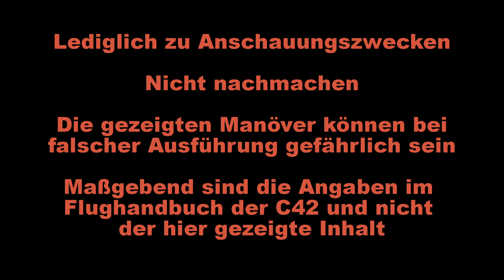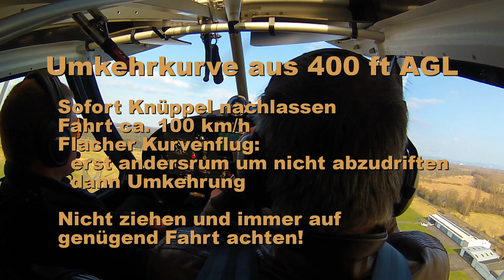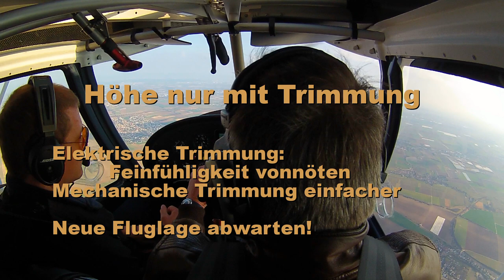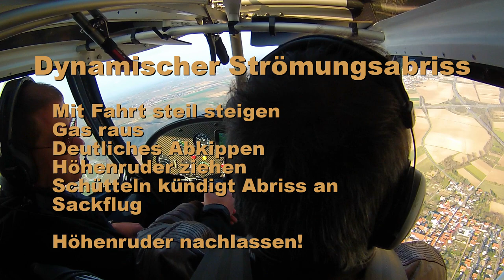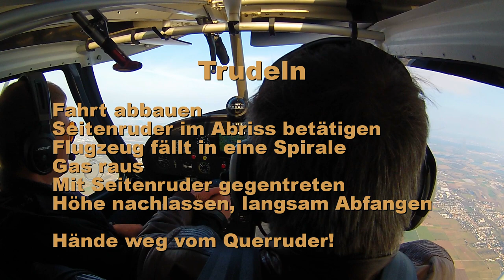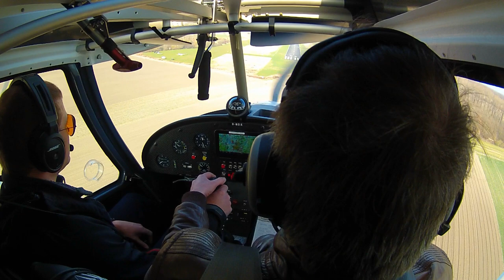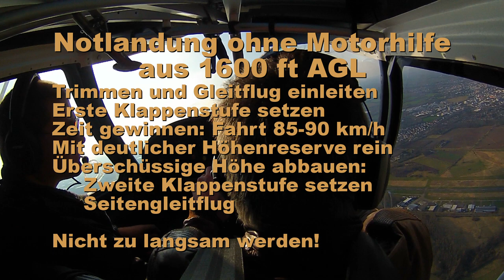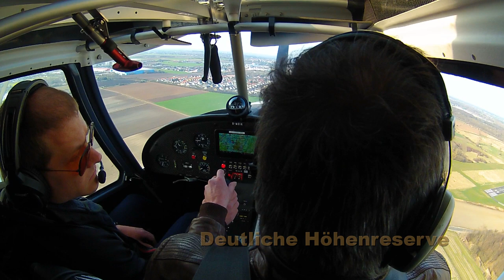Sicherheitstraining mit der C42 COMCO IKARUS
Sicherheitstraining mit Jörg Hannemann, Testpilot von COMCO IKARUS. Folgende Punkte wurden durchgearbeitet:

Kurzstart nach ca. 60 m (!)
Umkehrkurve mit 400 ft AGL
Kurvenflug nur mit Seitenruder bzw. Querruder
Trimmung als Höhenruder
Strömungsabriss im Horizontalflug
Strömungsabriss im Kurvenflug
Dynamischer Strömungsabriss mit Abkippen und Sackflug
Steilspirale
Trudeln
Seitengleitflug
Kurzlandung
Notlandung mit stehendem Propeller (!)

Viel Spaß!